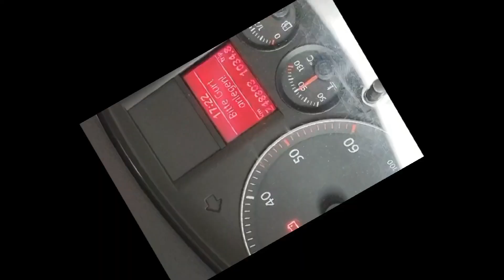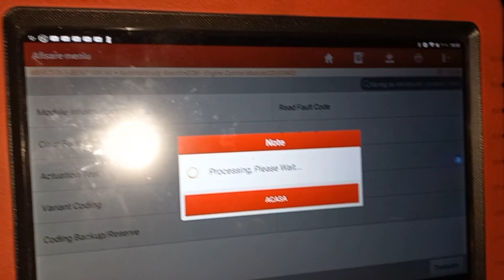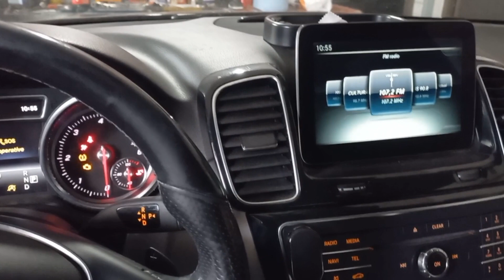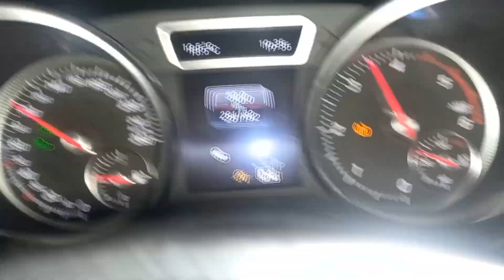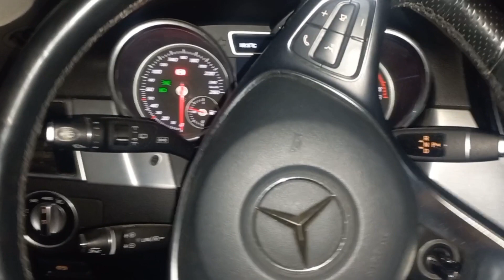MERCEDES GLE 2.2 BITURBO, P0299FA ,Limp mode, se limiteaza,numai trage,REZOLVARE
Mercedes Gle 2.2 ,biturbo, limp mode, numai trage, cum am rezolvat!!mercedes